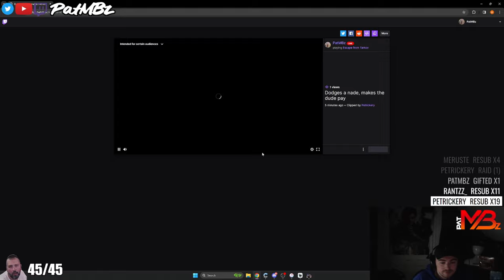The Beauty of VOIP in Escape From Tarkov